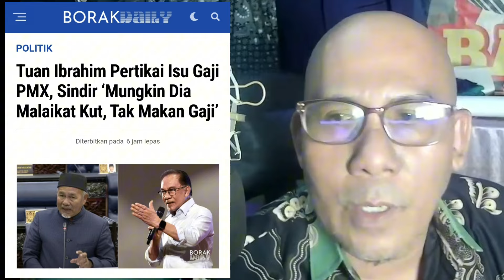TITM Tidak Tahu Beza Gaji Dan Peruntukan?